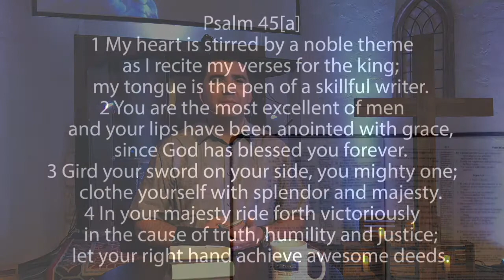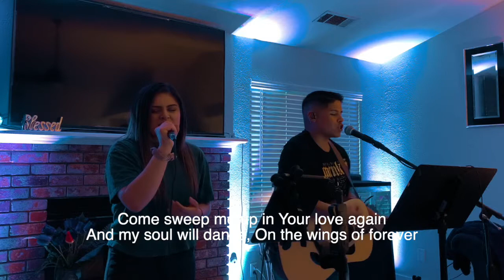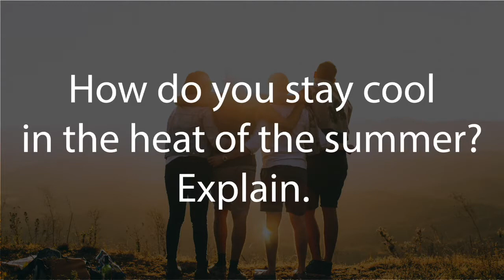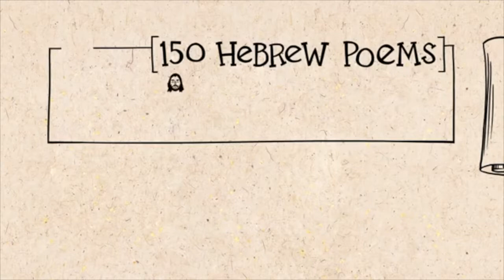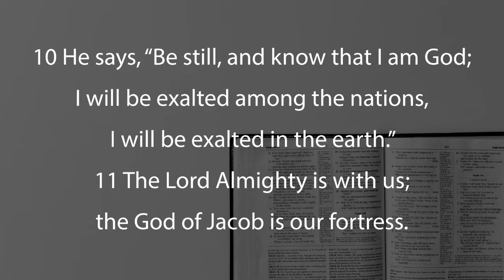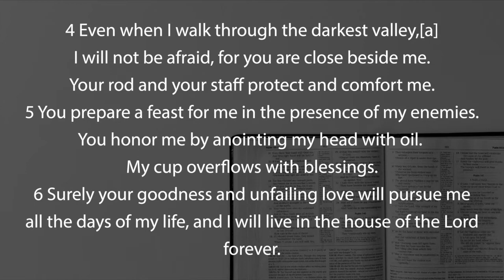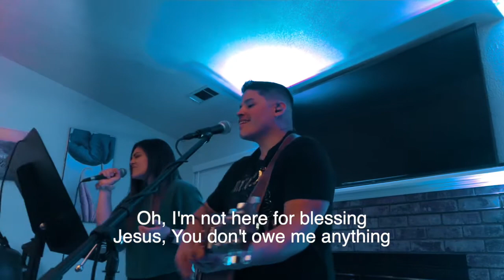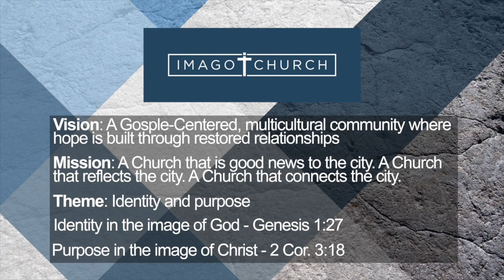Imago Church Online Worship Service 06/28/20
Welcome to Worship with Imago Church!

Let’s come together and praise with thankful hearts this morning. We are filled with joy as we gain strength this morning through giving glory to our God!

Today we will be continuing on our teaching series in the Psalms entitled “Psalms of Dis-Orientation”

Title: Be Still...

Worship set -
Freedom
Reckless Love

Special Song
I’ll Keep On

Closing Song
Nothing Else

If this is your first time in worship we want to give you a very special welcome this morning, please message us, we’d love to connect to pray and get to know you! Welcome to All!

Let’s prepare our hearts to Praise the Lord!